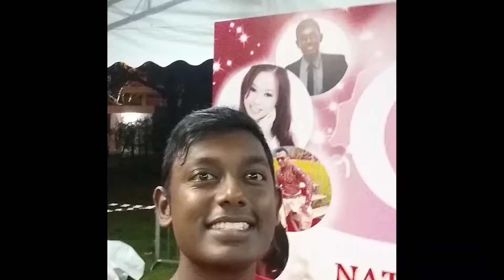Master of Ceremony - Jay